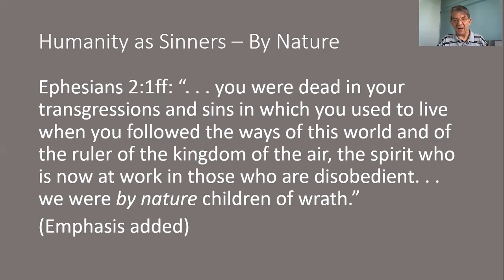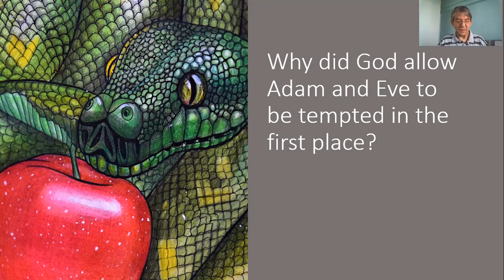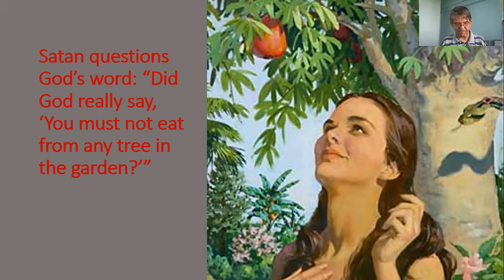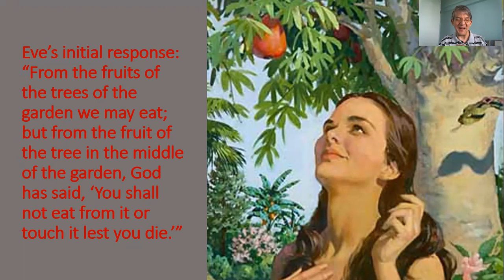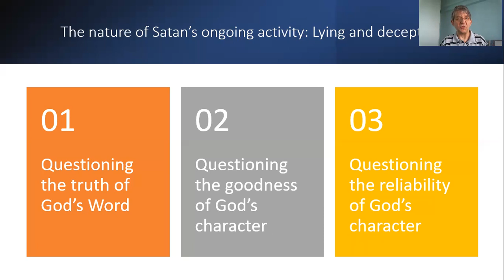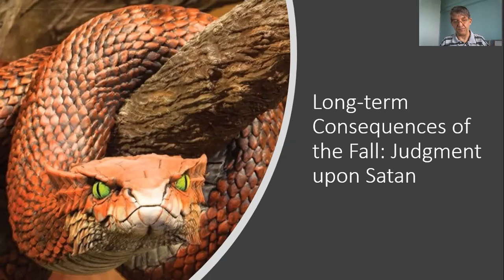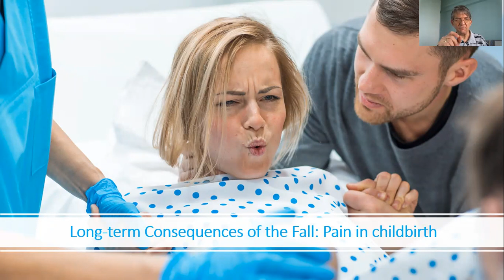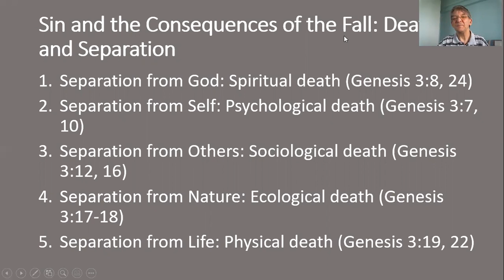Video Lecture Humanity In Light of the Fall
This video lecture is for the Theology 2 class at East Asia School of Theology.